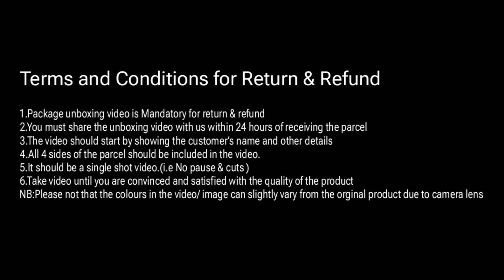സോൾഡ് ഔട്ട് ഉറപ്പാണെ !!! വേഗമാകട്ടെ 🥳🥳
Declaration

1.You must share the unboxing video with us within 24 hours of receiving the parcel
2.The video should start by showing the customer’s name and other        details
3.All 4 sides of the parcel should be included in the video.
4.It should be a single shot video.(i.e No pause & cuts )
5.Take video until you are convinced and satisfied with the quality of the product

1.പാഴ്സൽ ലഭിച്ച് 24 മണിക്കൂറിനുള്ളിൽ നിങ്ങൾ അൺബോക്സിംഗ് വീഡിയോ ഞങ്ങളുമായി പങ്കിടണം
2. ഉപഭോക്താവിന്റെ പേരും മറ്റ് വിശദാംശങ്ങളും കാണിച്ചുകൊണ്ട് വീഡിയോ ആരംഭിക്കണം
3.പാഴ്സലിന്റെ എല്ലാ 4 വശങ്ങളും വീഡിയോയിൽ ഉൾപ്പെടുത്തണം.
4.ഇത് ഒരൊറ്റ ഷോട്ട് വീഡിയോ ആയിരിക്കണം.(അതായത് താൽക്കാലികമായി നിർത്തലും മുറിക്കലുകളും ഇല്ല)
5. ഉൽപ്പന്നത്തിന്റെ ഗുണനിലവാരത്തിൽ നിങ്ങൾക്ക് ബോധ്യപ്പെടുകയും സംതൃപ്തരാകുകയും ചെയ്യുന്നത് വരെ വീഡിയോ എടുക്കുക